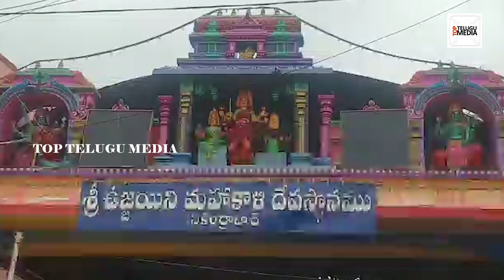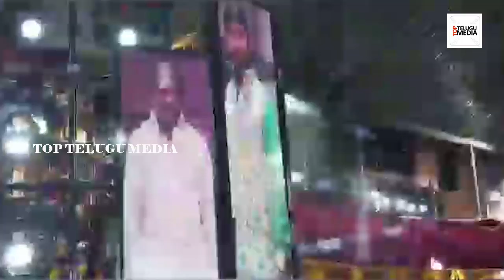సికింద్రాబాద్ శ్రీ ఉజ్జయిని మహాకాళి బోనాలు..Secunderabad Sri Ujjain Mahakali Bonalu..TopTelugu Media